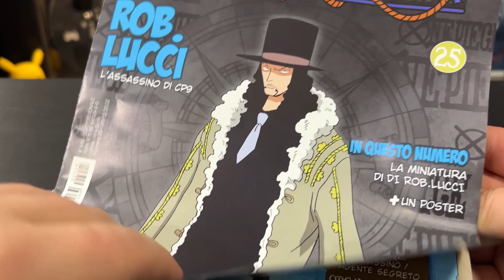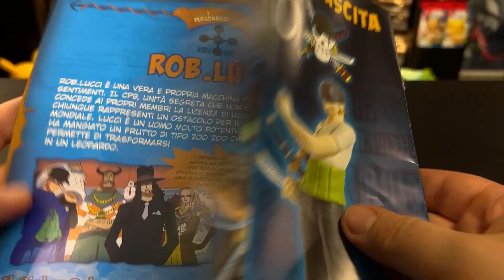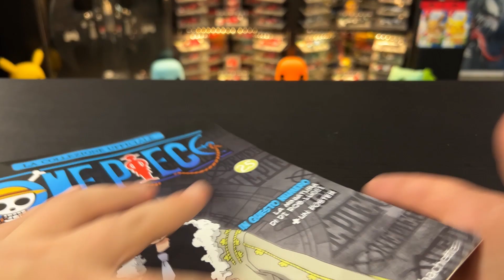ONE PIECE COLLECTION #23 - ROB LUCCI! 🐆 Hachette | Edicola (uscita 25)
Ciao ragazzi! Eccoci con il numero 23 della One Piece Collection di Hachette! Oggi apriamo Rob Lucci, l'Assassino della CP9! 🐆 Andiamooo!!! 😜

► Camera 1 (iPhone 14) ➜
► Camera 2 (iPhone 12) ➜